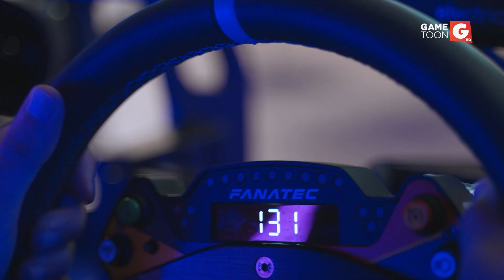INEA Star Race w Gametoonie!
Simracingowy turniej z najlepszą obsadą oglądaj już od 1 września na antenie TV Gametoon!

Gametoon – telewizja graczy i fanów rywalizacji esportowej. Poznaj nowości ze świata gier wideo, zobacz programy rozrywkowe z udziałem popularnych youtuberów, poczuj esportowe emocje dzięki niezapomnianym meczom elity profesjonalnego grania. Odpal Gametoona i dołącz do świata gier!